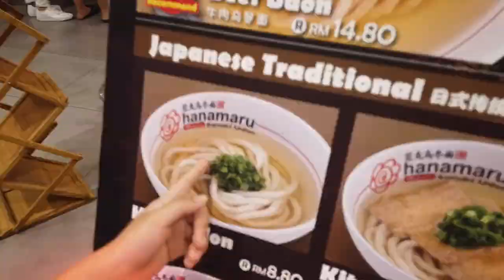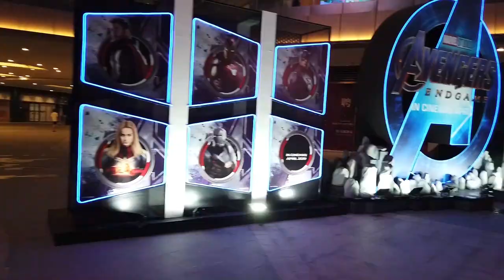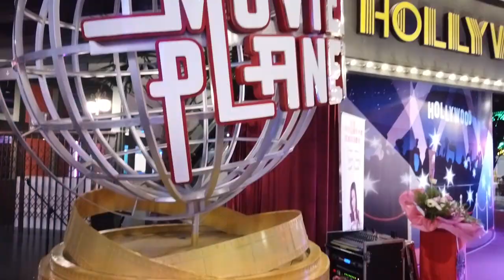阿爸哇郎克迪果2019年度總回顧修正版 (DaddynShane Rewind 2019 re-edit)